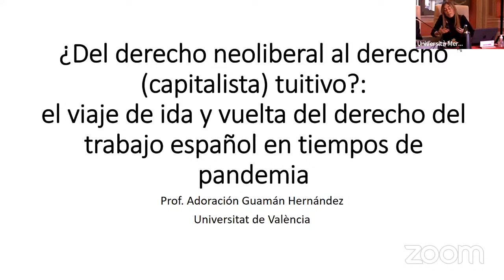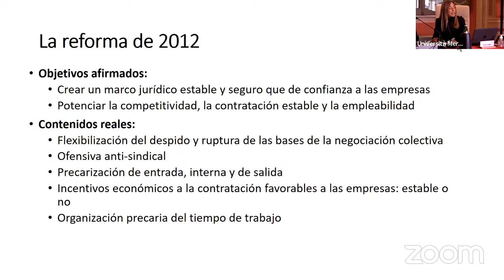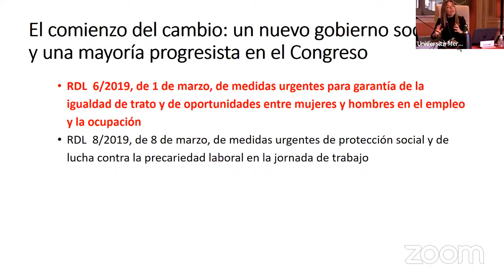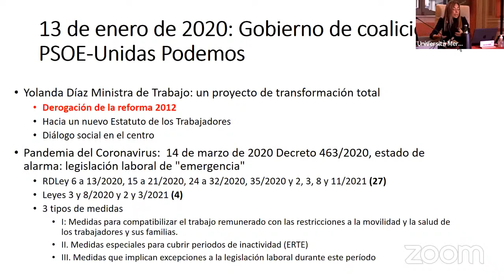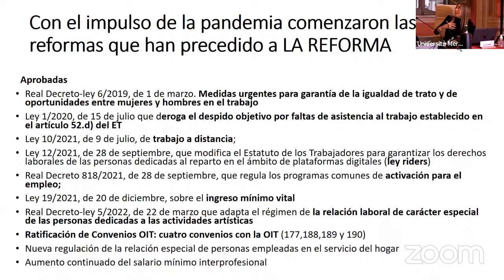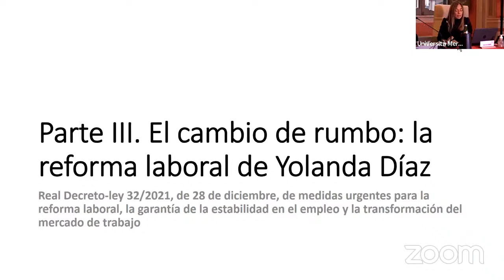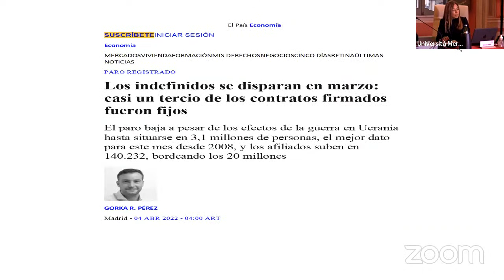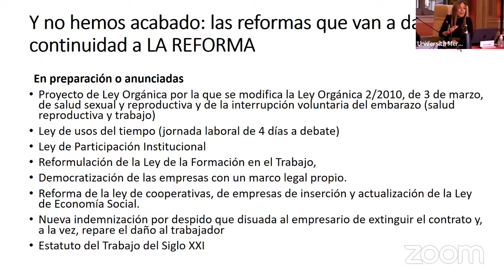Presentazione del volume: Il lavoro in pandemia. Italia e Brasile in dialogo